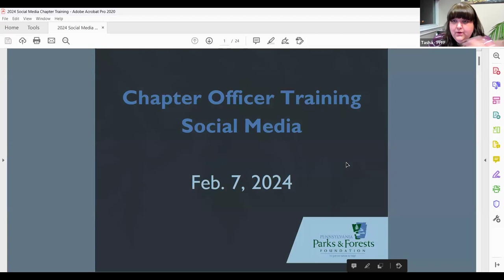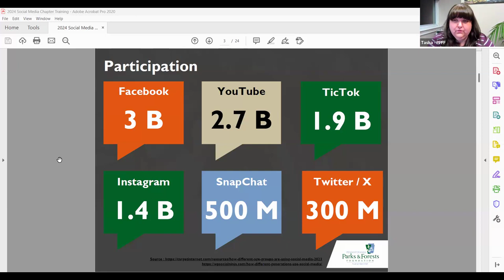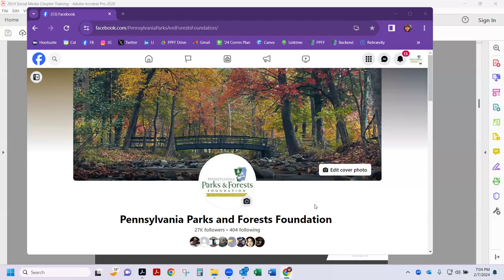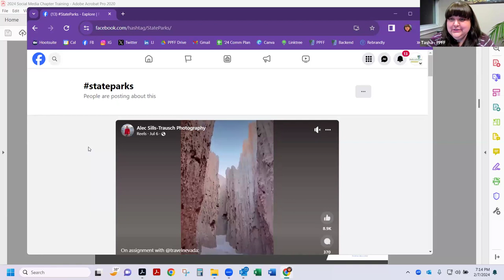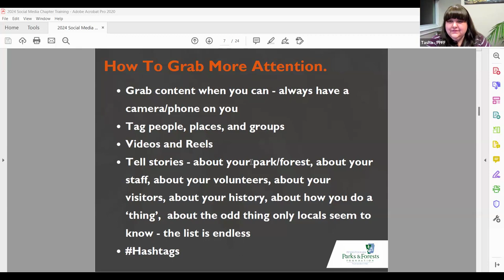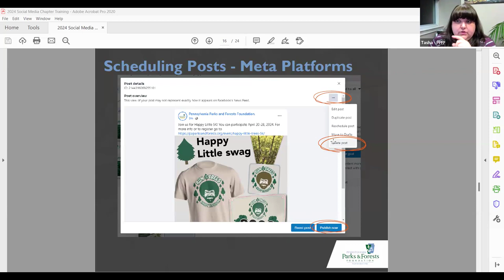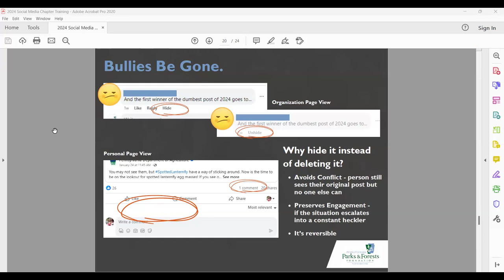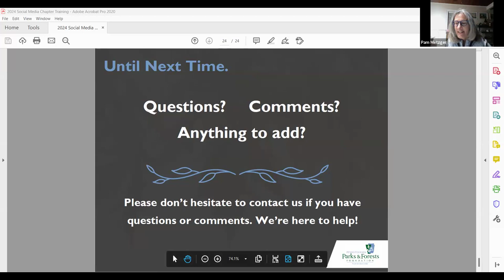2024 Chapter Officers Training - Social Media Tips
Facebook? Instagram? How to make them work for you and your group